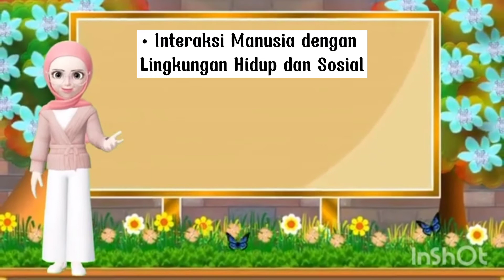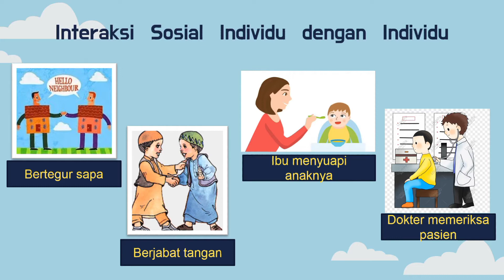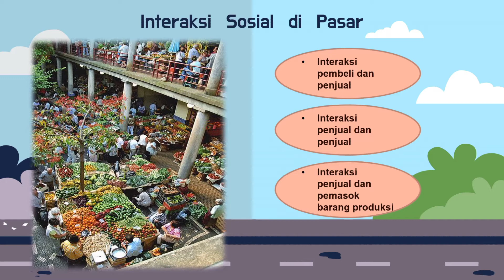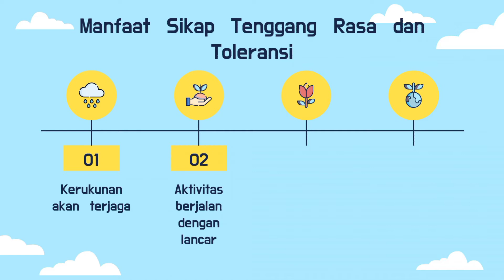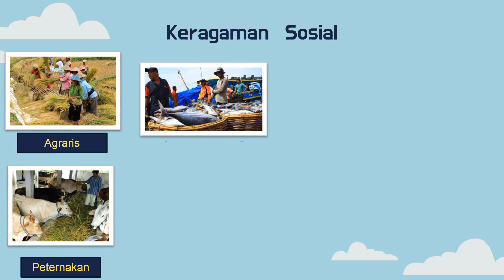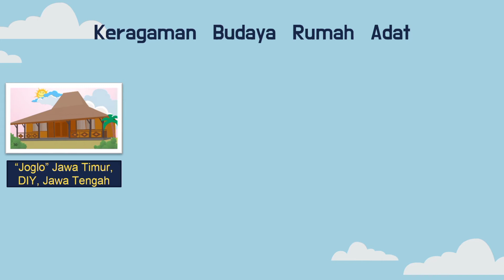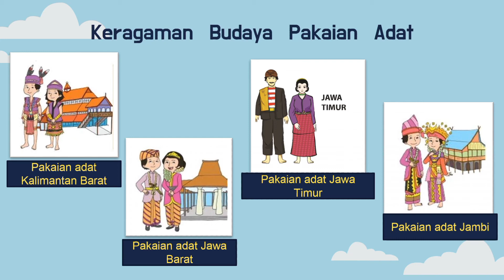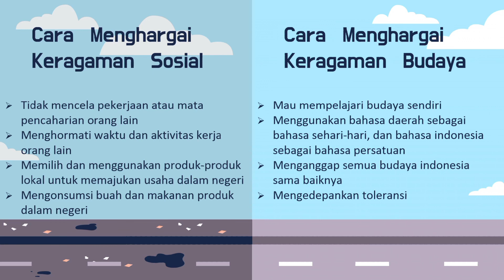ips pkn - kls5sdm9 - keragaman budaya bhs daerah